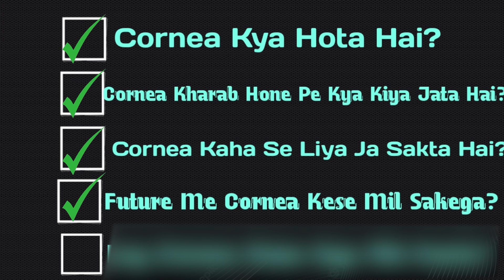World's First 3D Bio Printed Cornea | Dr Rakesh Joshi